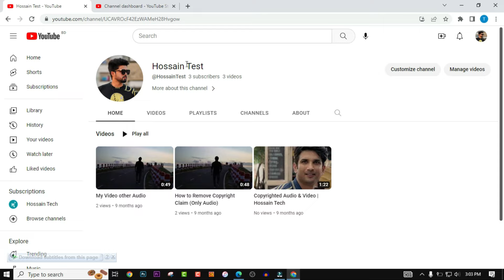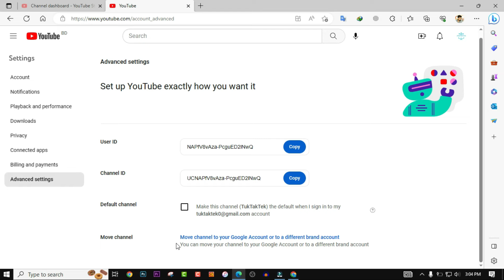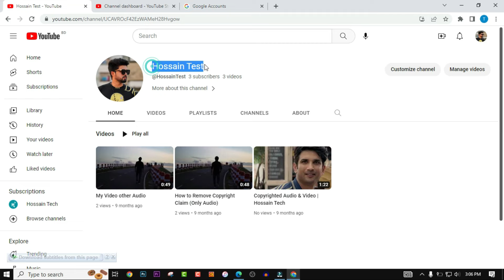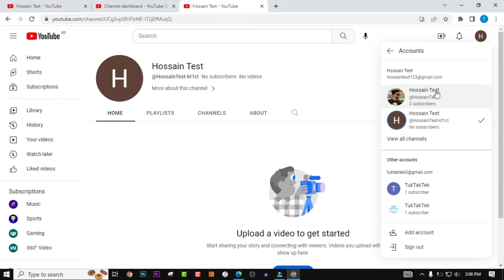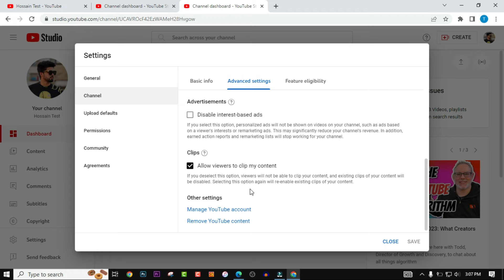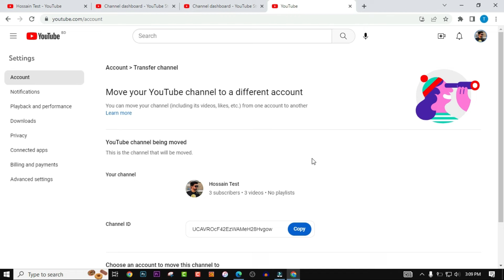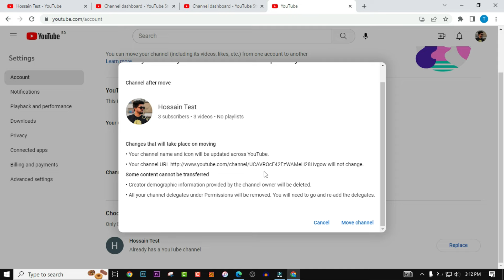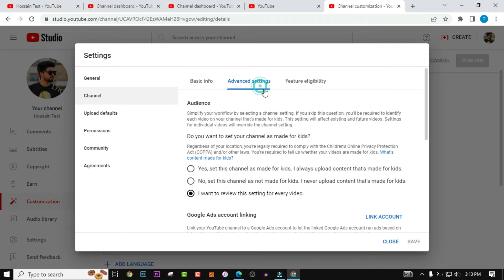নরমাল চ্যানেল কে ব্রান্ড করুন🔥 How to transfer Personal YouTube Channel to Brand Channel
In the last video, I will show you how to create a brand YouTube channel. But a lot of people already made their channel as a personal account. And they have a lot of views and subscribers on this channel. So in this video, I will show to How to move your personal YouTube account to a brand account.
Please complete all these steps carefully that I showed in my video.